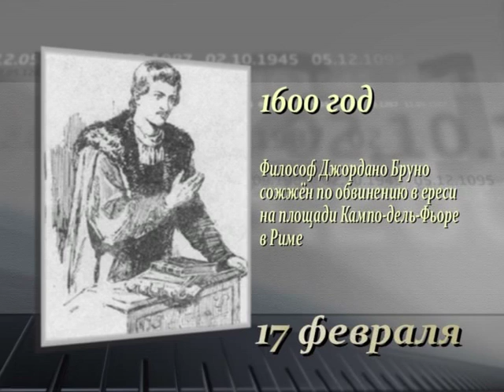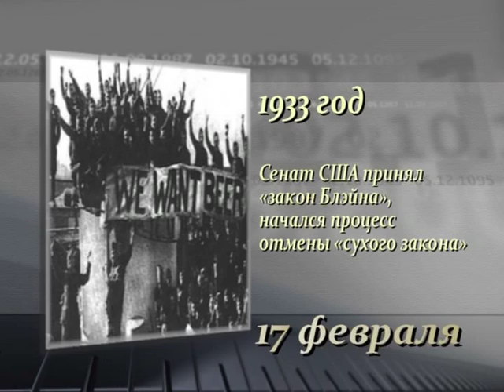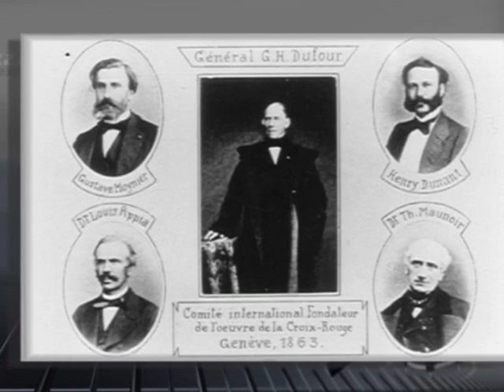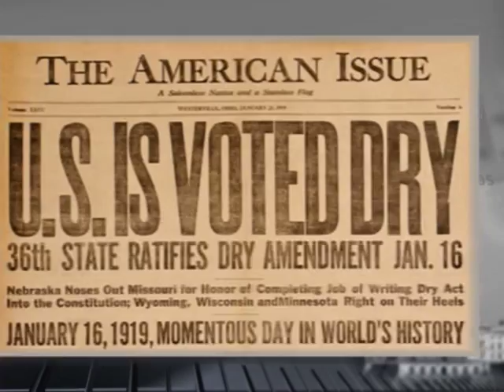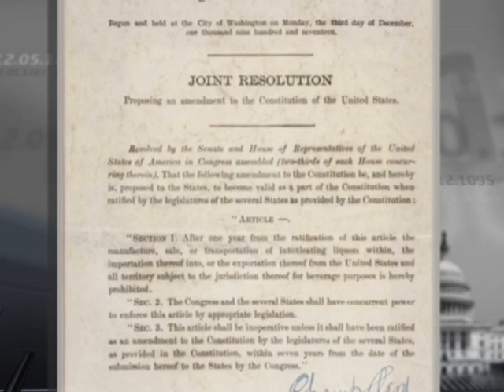17 февраля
365 дней ТВ представляет | Летопись веков | Выпуск № 48
17 февраля

Программа рассказывает о значимых событиях Всемирной истории, произошедших 17 февраля.